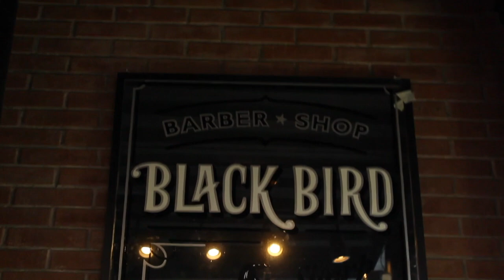ME FUI A CORTAR EL PELO (DE NUEVO)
► Segundo video de parte de la transición.